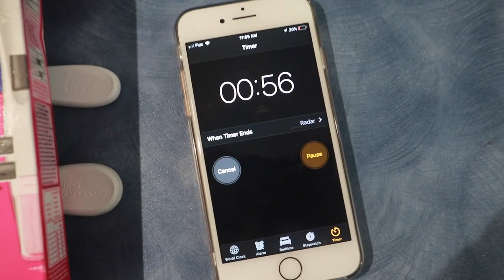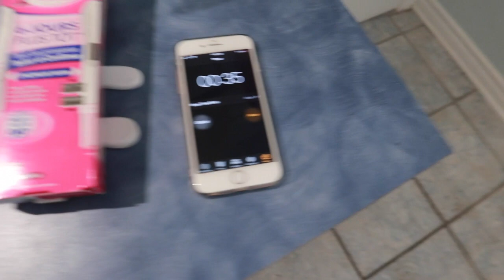TAKE A PREGNANCY TEST WITH ME! 2 KIDS UNDER 2!?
Welcome to JASMYNA and LIV
Hi guys! Come along with me while I take a pregnancy test ... I have been feeling like my period is coming ... so let’s see if it’s true or I’m pregnant !

xxx